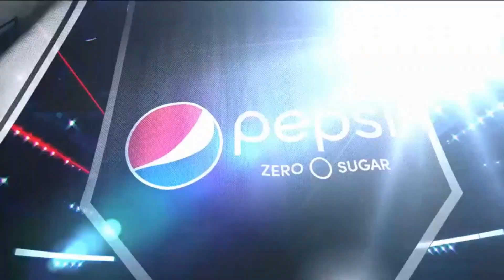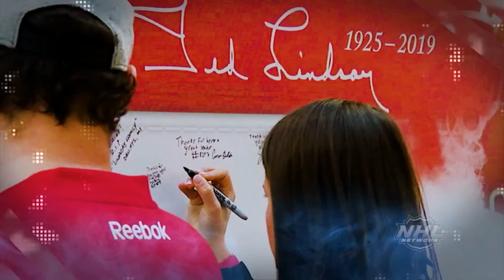NHL Tonight Mar 7, 2019